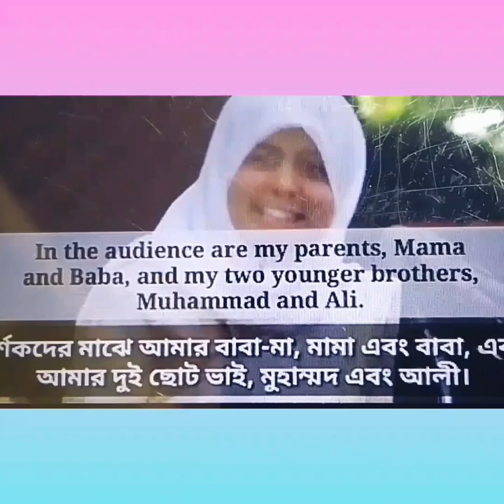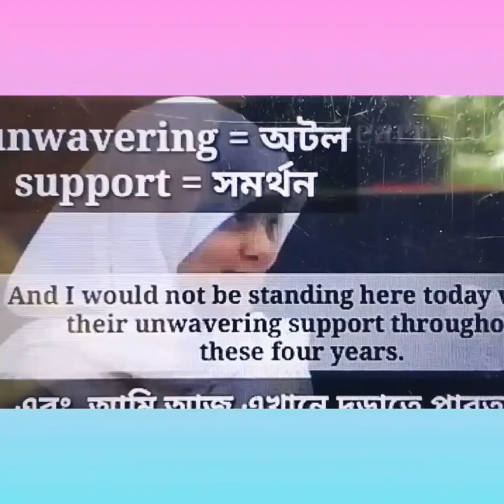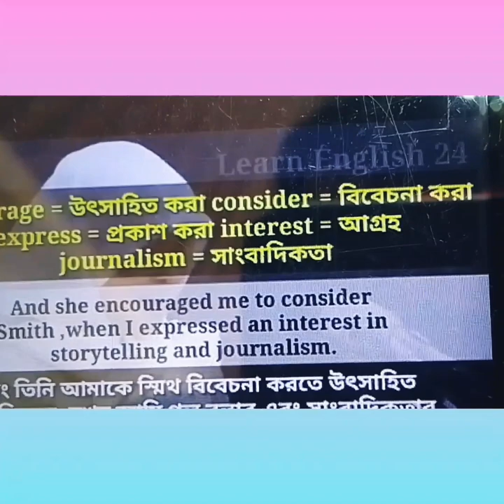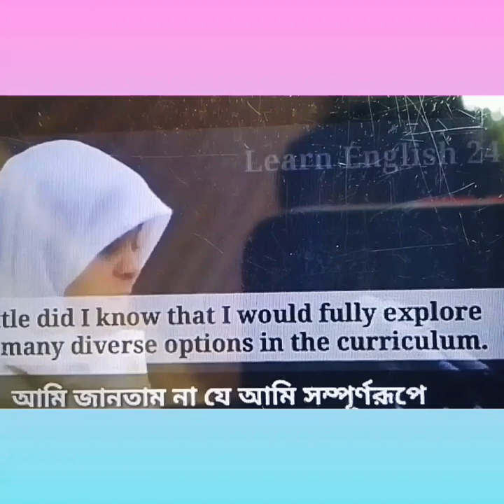একটি ছোট প্রাণীর সফলতার গল্প। Entertainment center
In this video will teach you how to speak English fluently